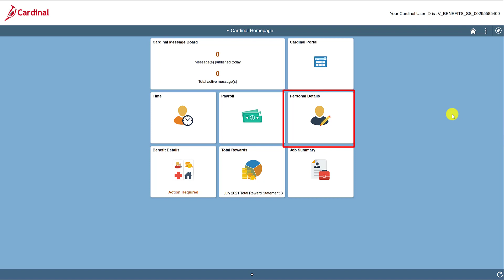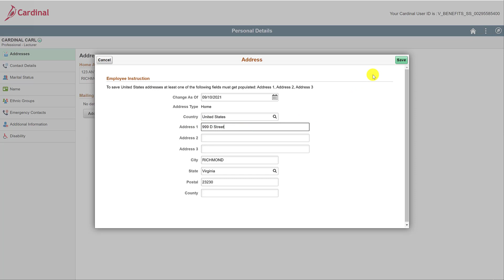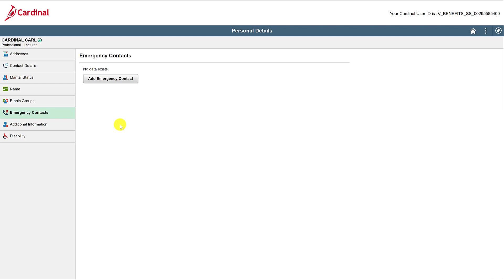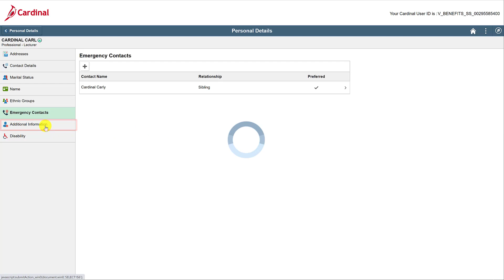How to View and Update Personal Data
This tutorial video provides an overview of the functionality available to view and update your personal data using the Cardinal Human Capital Management (HCM) application's Employee Self-Service functionality.